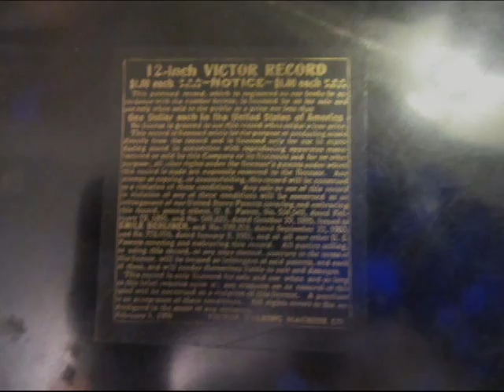Charge of the Light Brigade - Rose Coghlan - Alfred Lord Tennyson - Poetry Recital - 78 rpm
Here's The Charge of the Light Brigade the poem by Alfred Lord Tennyson recited by the English actress Rose Coghlan (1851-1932) from a rare 78 rpm 12 inch single sided shellac record recorded in 1909.
Rose Coghlan (March 18, 1851 – April 2, 1932), English[1] actress was the sister of Charles Francis Coghlan.
She went to America in 1871 as part of Lydia Thompson's troupe touring the U.S.. She made her Broadway debut in 1872 in a musical. Coghlan was again in England from 1873 to 1877, playing with Barry Sullivan, and then returned to America. She became prominent as Countess Zicka in Diplomacy, and Stephanie in Forget-me-not. She was at Wallack's almost continuously until 1888, and subsequently appeared in melodrama in parts like the title-role of The Sporting Duchess.
Rose Coghlan died in 1932 in Harrison, New York. She had been married twice first to Clinton J. Edgerly from 1885 to 1890 and second to John T. Sullivan from 1890 to 1893. She had two children, an adopted daughter and a son.